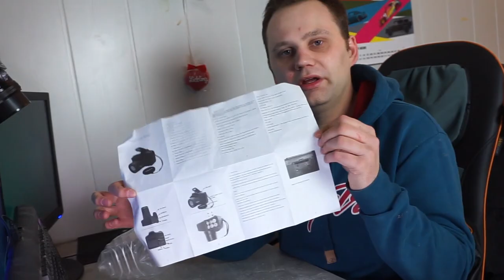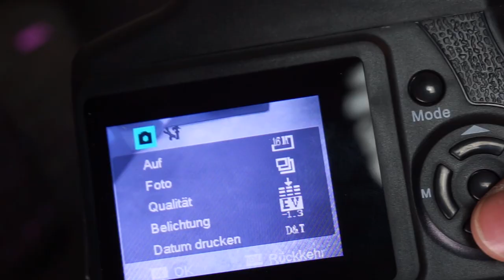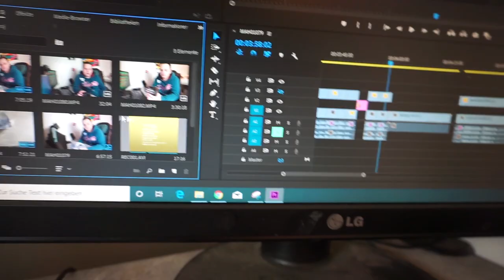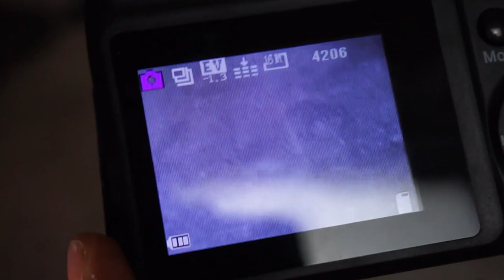Türchen 8 | Die SCHLECHTESTE Spiegelreflex der WELT von WISH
Hello zum Wishcember :). Heute im Test die (wahrscheinlich) schlechteste SPIEGELREFELX aller Zeiten. Wish hat mal wieder völlig übertrieben und eine angebliche 16 Megapixelcamera zu mir geliefert. Ich sag euch. So schlecht wars bei mir noch nie :D. Was genau so Katastrophal war, seht ihr im Video!